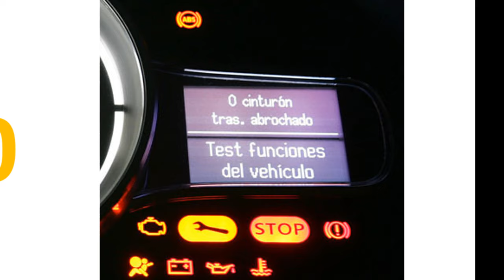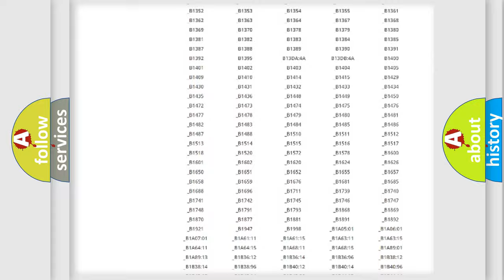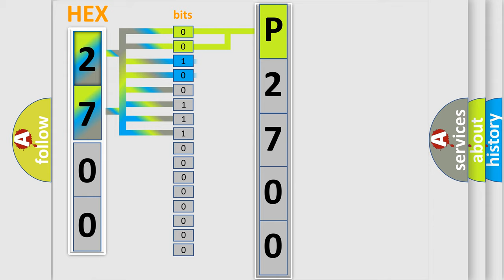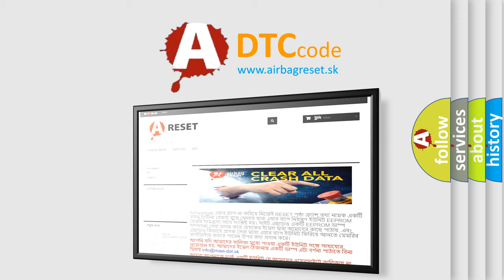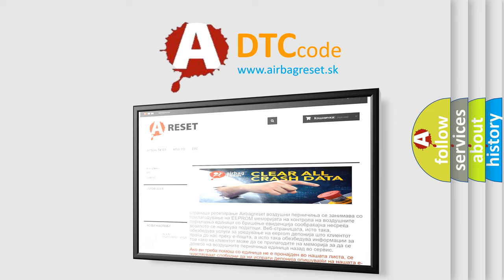DTC Lincoln P2700 Short Explanation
Contents:
0:21 Basic DTC analysis according to OBD2 protocol standard.
1:48 Insight into programming
2:58 A diagnostically understandable description of the Diagnostic Trouble Code
3:05 Basic error definition

Make:
Lincoln
Code:
P2700
Definition:
Left Seat Belt Buckle Pre-Tensioner
Description:
LH seat belt buckle pre-tensioner circuits are shorted to each other.
Cause:
1. Visually check the wiring harness connection.2. Replace the harness if it has visible damage.3. Replace the front LH seat belt buckle pre-tensioner.4. Replace the air bag diagnosis sensor unit.5. Replace the related harness.